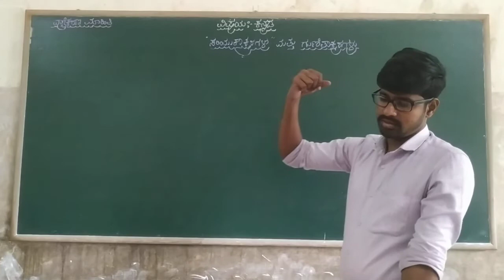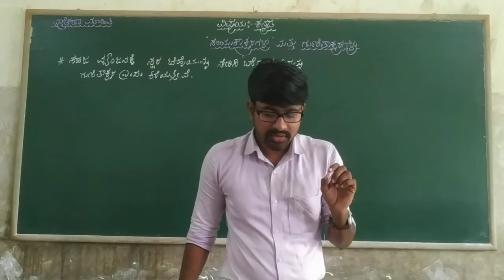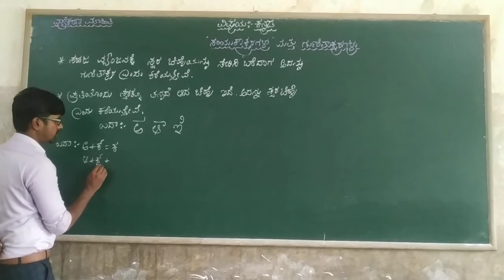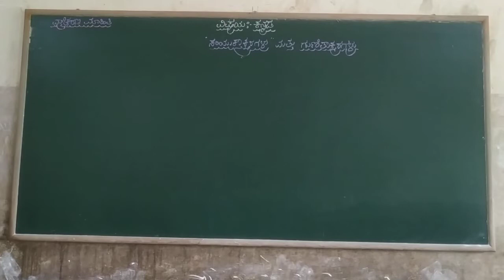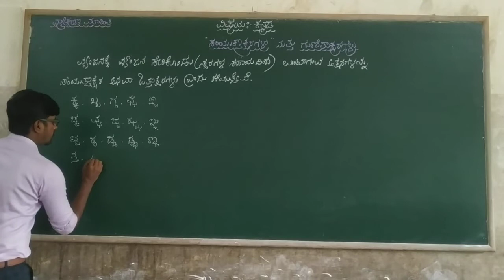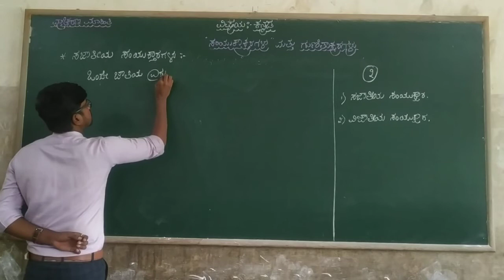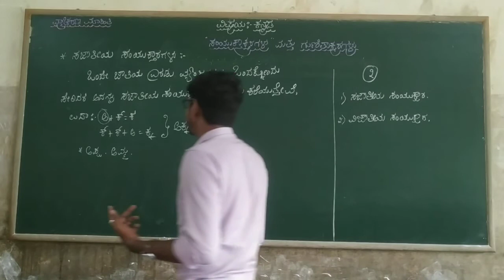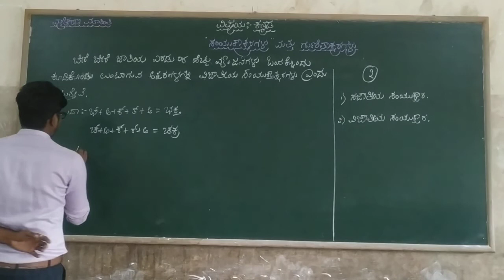5th to 7th Kannada Garammar Sayuthkshraglu mattu Gunitakshragalu by Dyamanna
Garammar Sayuthkshraglu mattu Gunitakshragalu